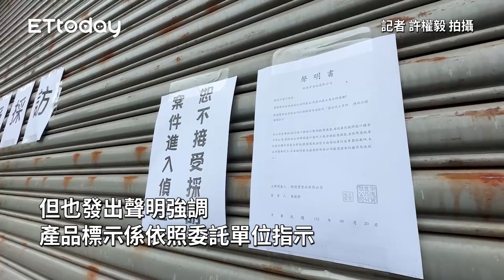聽中央的反觸法！台中新德貿聲明「受委託單位指示標示資訊」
記者 許權毅 拍攝
民眾 提供